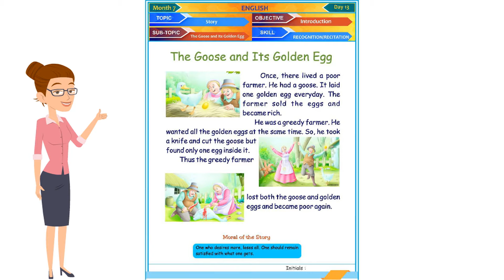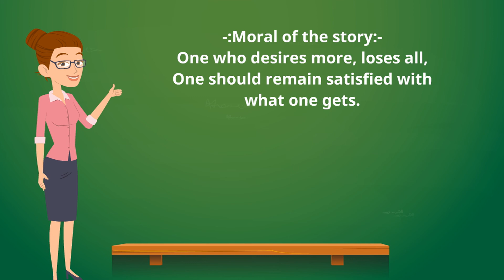14 PG Month 7 Day 13 the Goose and itsgolden egg